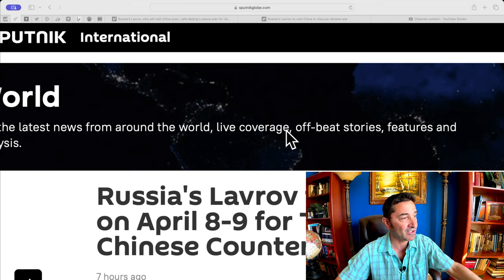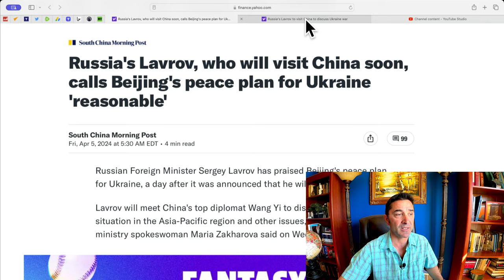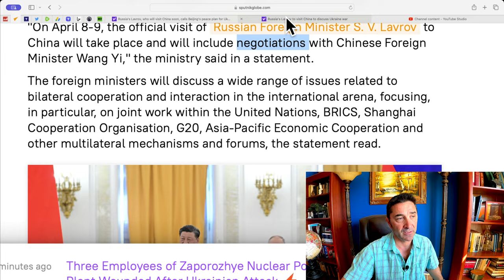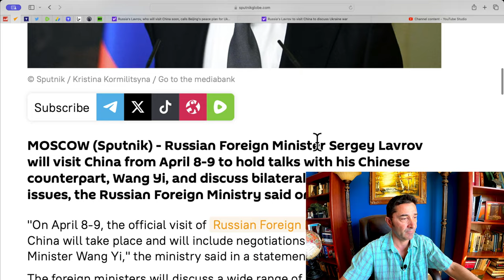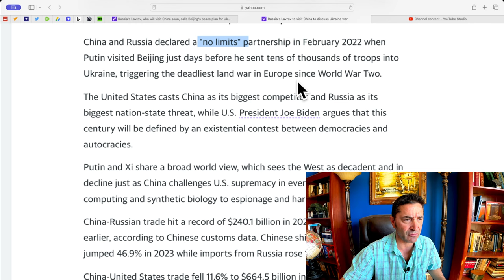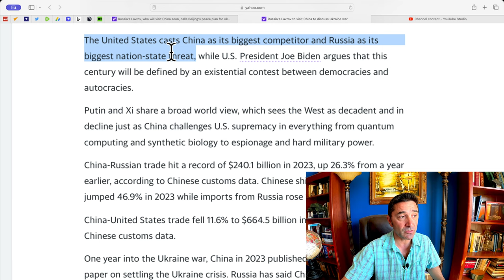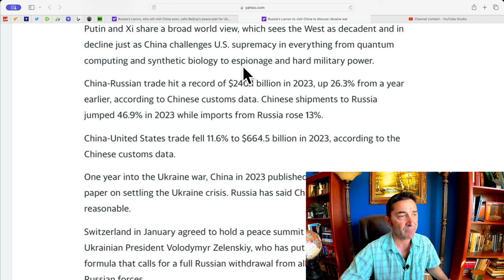Russia's FM Lavrov goes to China for TALKS, calls Beijing's Peace Plan for Ukraine "Reasonable."